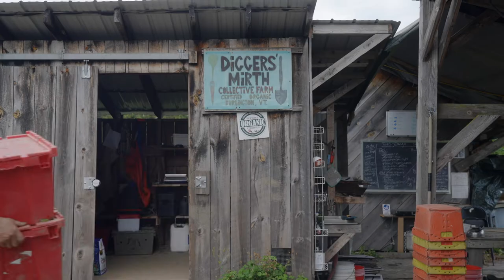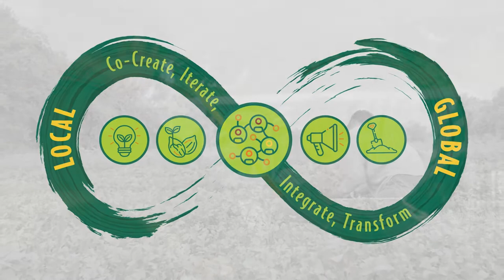Agroecology and Livelihoods Collaborative at UVM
The Agroecology and Livelihoods Collaborative, or ALC, is a community of practice at the University of Vermont working to help transform local food systems to ones that are ecologically sound and socially just. They work primarily with small- to medium-sized farmers and nonprofits around the globe - from local growers in Vermont to smallholder coffee farmers in Mexico and Nicaragua - and their participatory action research approach centers on the co-creation of evidence and knowledge through deep community partnerships.

In recognition of their extraordinary community engagement initiatives, the ALC was recently named as the northeast regional winner of the W.K. Kellogg Foundation Community Engagement Scholarship Award by the Association of Public Land Grant Universities.